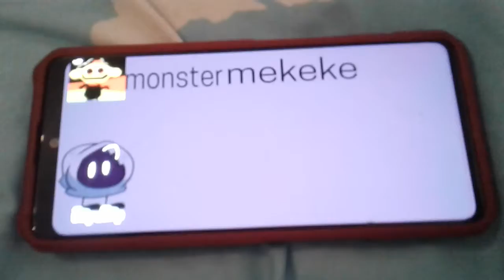ROC CAMP 1A